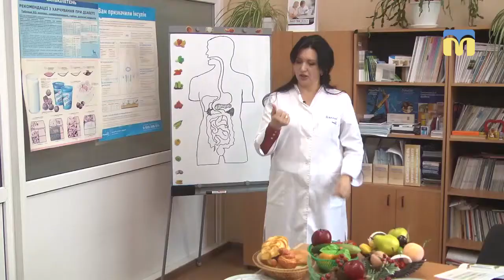Мій лікар «Цукровий діабет» - Новий день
• Рубрика: мій лікар
При цукровому діабеті – раціональне харчування є дуже важливим. Тому при цукровому діабеті, необхідно змінити спосіб життя і навчитися виконувати правила здорового харчування.